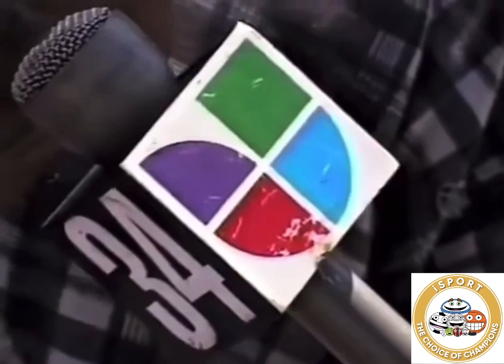Racism being shown to a white man, watch the beautiful ending